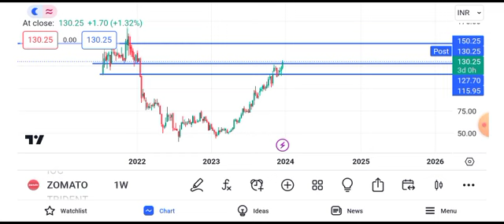zomato share stock latest news || zomato share stock latest news today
zomato share stock latest new dez bryant